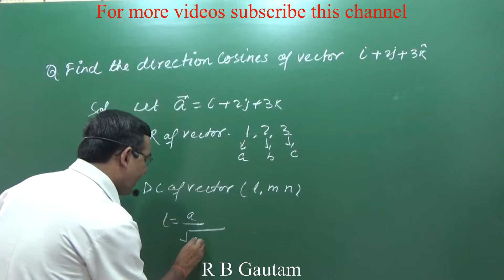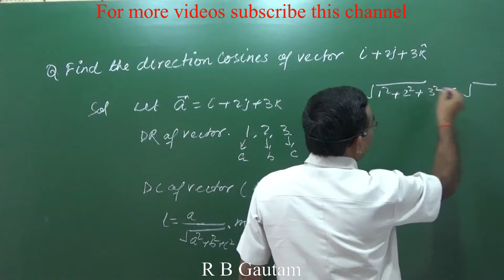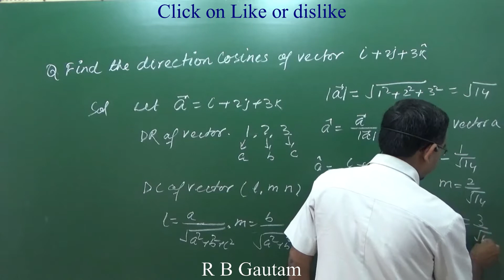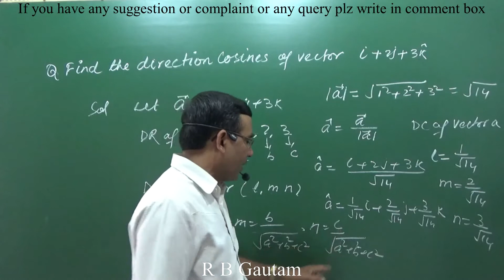Class 12 Maths |vectors